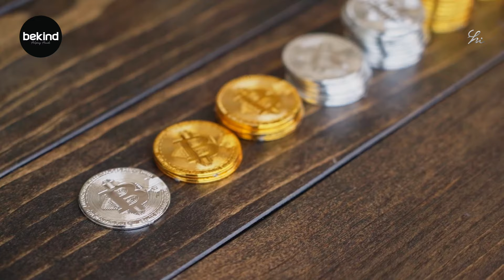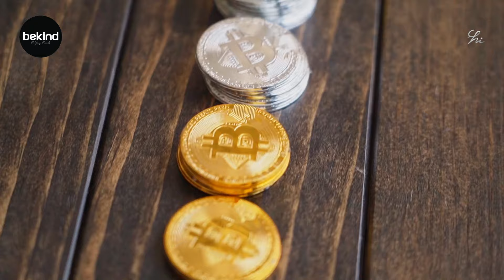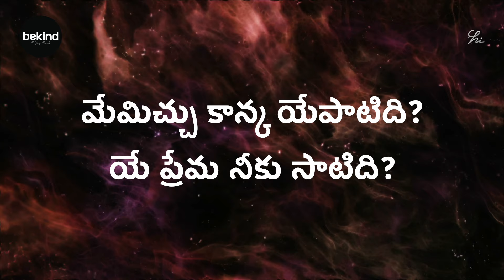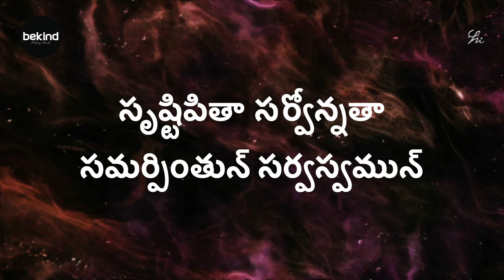సృష్టిపితా సర్వోన్నతా Srusti Pitha Sarvonnatha Song | Andhra Kraisthava Keerthanalu | Bekind Jesus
సృష్టిపితా సర్వోన్నతా సమర్పింతున్ సర్వస్వమున్

భూమి ఆకాశము నీవే భూధర శిఖరములు నీవే భూ ప్రజలు నీవారే బలశౌర్యములు నీవే ||సృష్టి||

మా వెండి బంగారములు నీవే మాకున్న వరములు నీవే మా దేహముల్ మా గేహముల్ మా జీవితము నీవే ||సృష్టి||

వెలలేని గాలి వెలుతురులు విలువైన పాడి పైరులు వివిధంబులైన దీవెనలు నీ కరుణా వర్షములు ||సృష్టి||

పరిశుద్ధ గ్రంథపు పలుకులు పాలోక తేనె చినుకులు ప్రభు యేసుని మాటలు మా వెల్గు బాటలు ||సృష్టి||

మాదంత నీదే మహా దేవా మా రాజువయ్యా యెహోవా మా తనువుల్ మా బ్రతుకుల్ మా యావదాస్తి నీవే ||సృష్టి||

మేమిచ్చు కాన్క యేపాటిది? యే ప్రేమ నీకు సాటిది? మోక్ష నాధా యేసుప్రభో అంగీకరించువిభో ||సృష్టి||

తండ్రి కుమార శుద్ధాత్ముడా త్రియేక దేవ స్తోత్రముల్ దాత వీవే నేతవీవే దేవాది దేవుండవే ||సృష్టి||